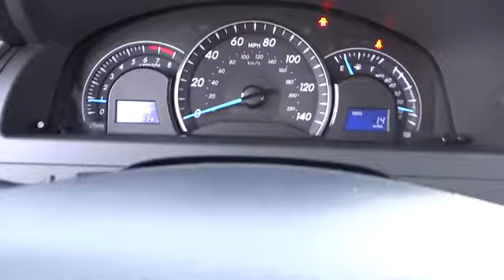2013 Toyota Camry - 4dr Car Conroe, The Woodlands, Spring, Tomball, Houston Conroe TX 2833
2013 Toyota Camry LE - Stock#: 283341 - VIN#: 4T4BF1FK5DR283341

Gullo Toyota
500 I-45 South